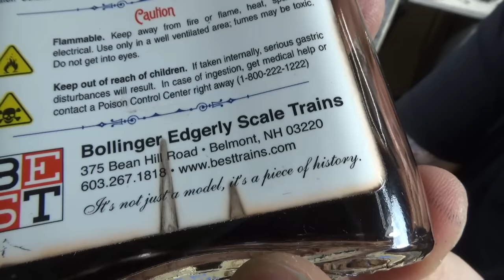Building a new kit called Smith's Lock & Key!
In todays video I show you how to build my newest HO scale kit called
"Smith's Lock & Key". Follow along as we build the kit together and I will also show you some new tips and techniques.
The kit is available on my website at jasonjensentrains.com
Hope you enjoy the video and happy modeling everyone!!!